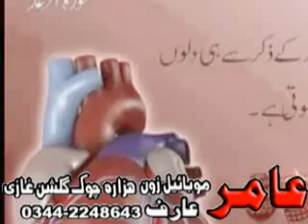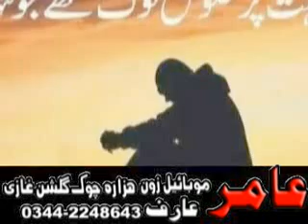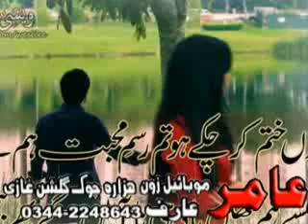A DA KHWGE MINE DORANA